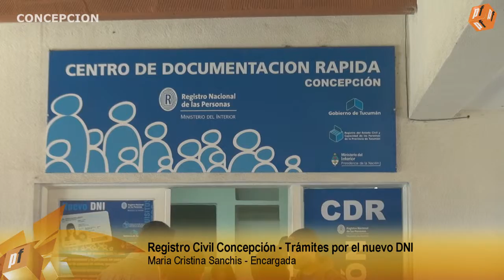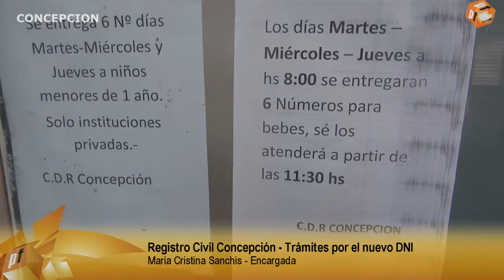REGISTRO CIVIL CONCEPCION